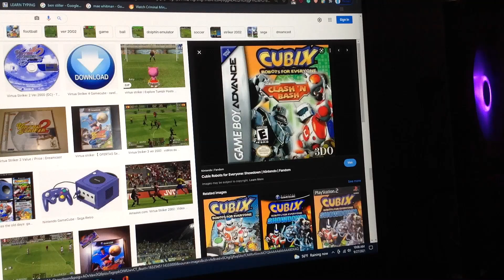Do You Have This game? #209